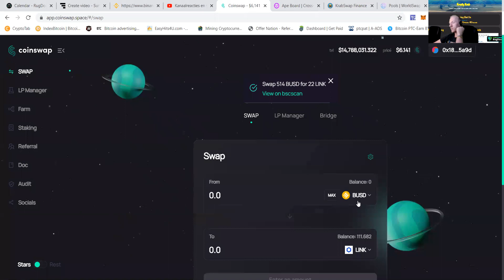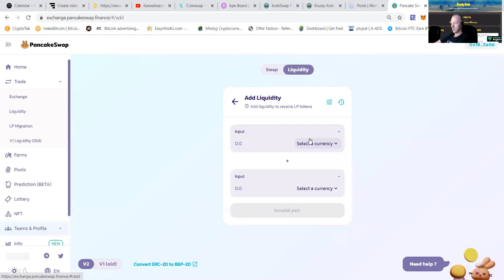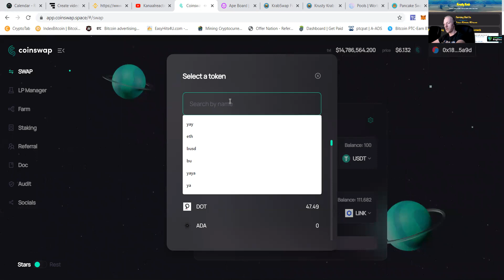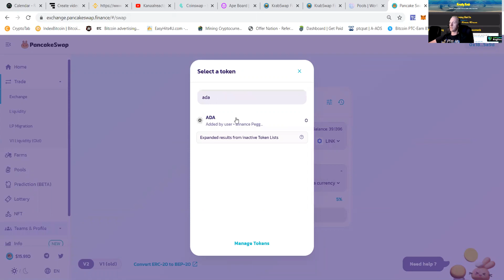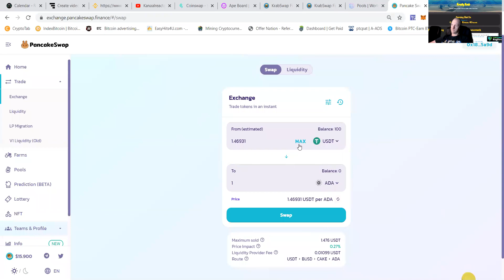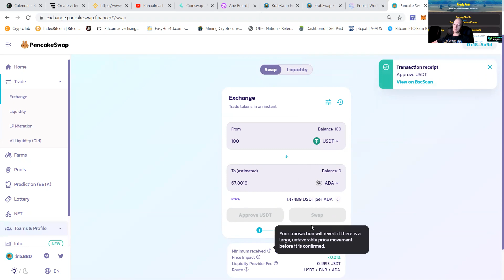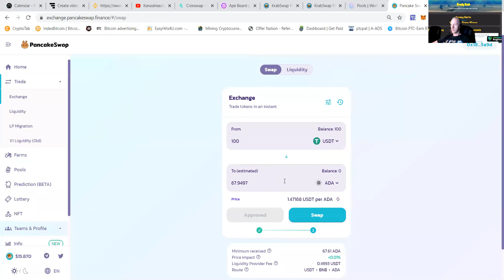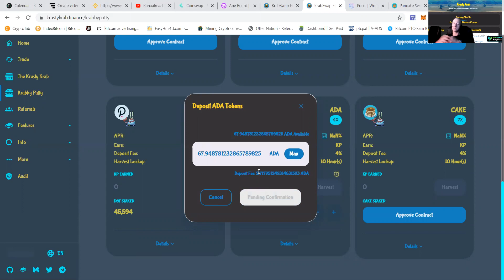KRABSWAP $5000+ deposit BEFORE THE FAIR LAUNCH PtcPat going for gold BSC PROFITS! DYOR! Get PUMPING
Hello my fellow bikini bottomers!!
I decided to put in $5000+ before the FAIR LAUNCH already
Would you like some krabby patty's?
AS this is Mister krabs recipe for gold i decided that i am coming in to collect as much krabbie patties as i can ever
I Jumped in heavily already while warming up my buying finger to get ready for the fair launch!!
Where i have learned to make a whole lot of money from yield farming i think it will be a good thing  to AAAARRR GET ME SOME KRABBY PATTIES

First things first i want me some pennies to clean my thirst!!
This is an educational movie showing how to make LP
Stake your LP
Gather the masses and offcourse PUT THAT CRYPTO IN!!!

As you can see on my channel i have been doing this fulltime and i can say that i am becoming a proffesional more and more with every passing second
You must know i do not have a crystal ball so i also fuck it up sometimes
But mostly that is because of the shitty personality of the dev or devs not because of my calculations XD

Check it out if you want remember DYOR i am not putting a gun to your head and forcing you

THE KRUSTYKRAB SWAP SPONGEBOB THEMED!!

THE CHANNEL WHERE WE DISCUSS FARMING TIPS AND TRICKS!!

MY OWN TELEGRAM CHANNEL WHERE I POST ALL TIPS AND TRICKS I USE

INSTAGRAM JUST LAUNCHED NOT VERY ACTIVE YET!!

MY TWITTER ACOUNT NOT VERY ACTIVE YET!!